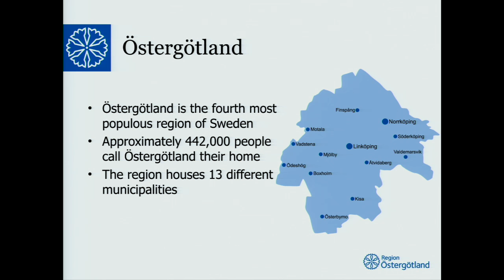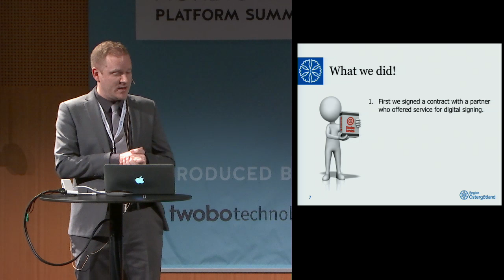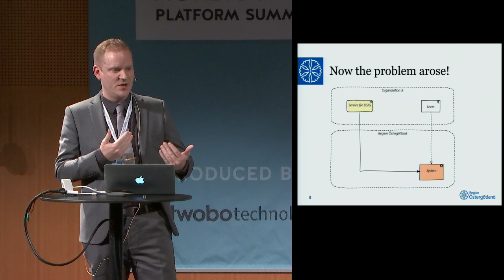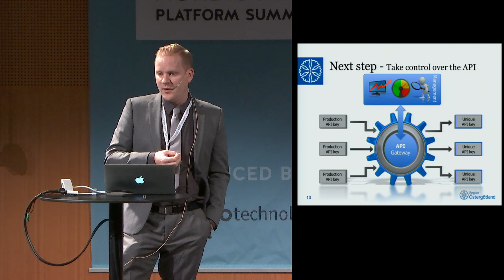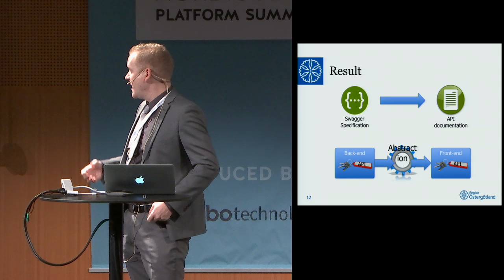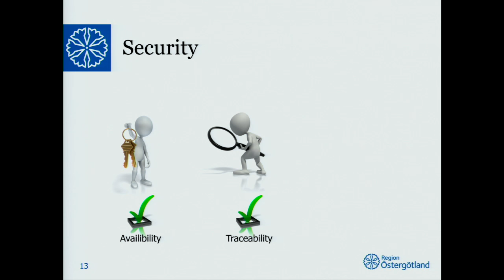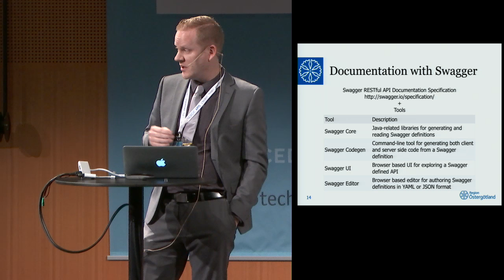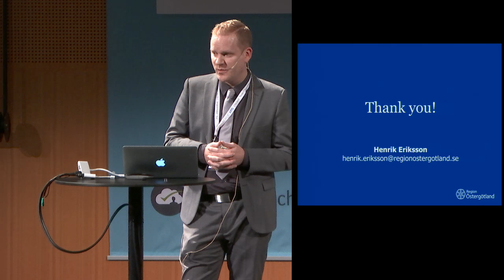Non-repudiation: Ability to leverage digital signature as a service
This is a session given by Henrik Eriksson at Nordic APIs 2016 Platform Summit on October 25th, in Stockholm Sweden.